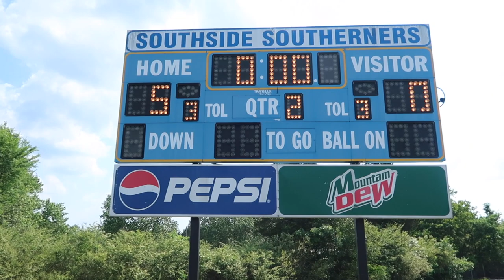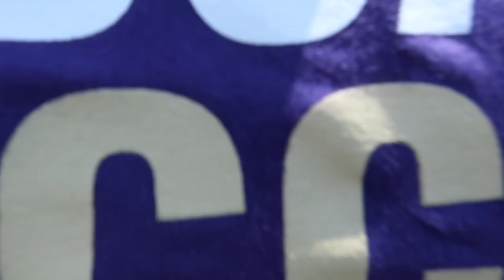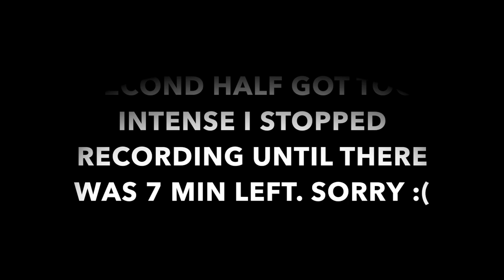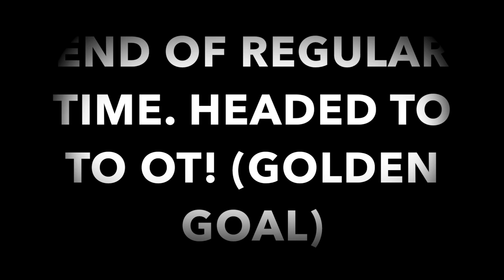T.E.A.M. (MUST WATCH)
What's Up Y&M Clique!! In This Video, We Headed To Batesville, Ar To My Watch My Hometown's High School Soccer Team Play In The Semi-Finals Of State! As Always, Hope You Guys Enjoy It! :)

Yaritza's Snapchat: yaritzaquinta12

Marvin's Snapchat: xmaldonadox_10